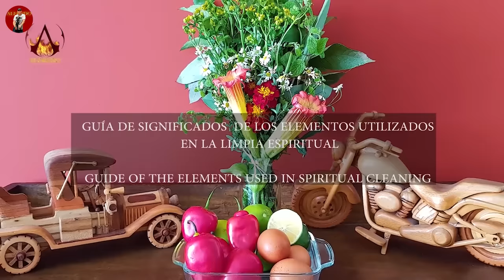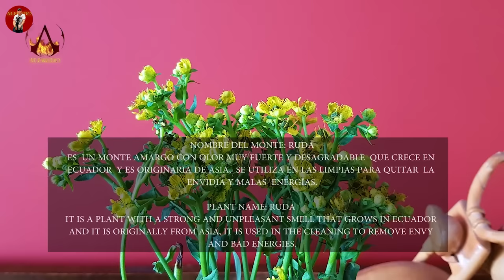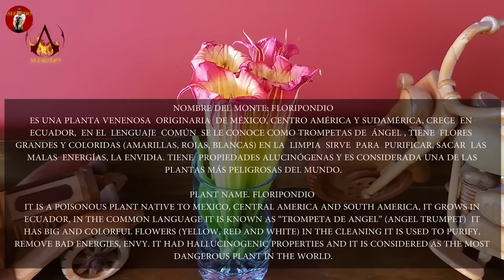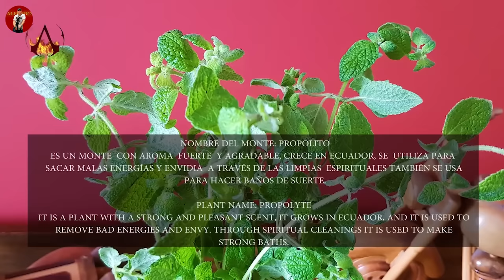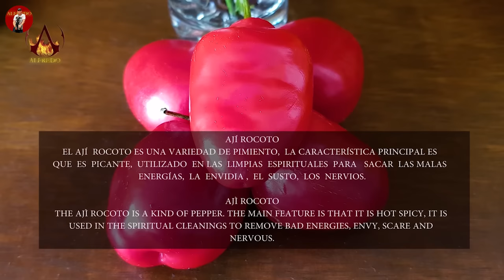DOÑA BLANCA RENEWAL OF ENERGY AND SPIRITUAL FLOWERING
Instagram Ximena:                 yury.ortega.102